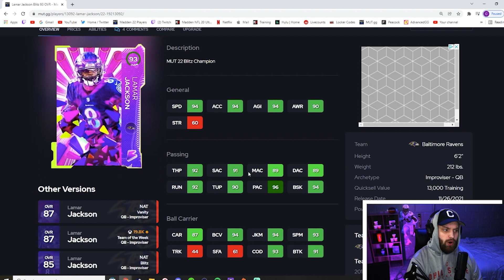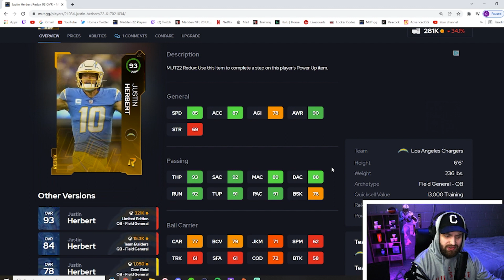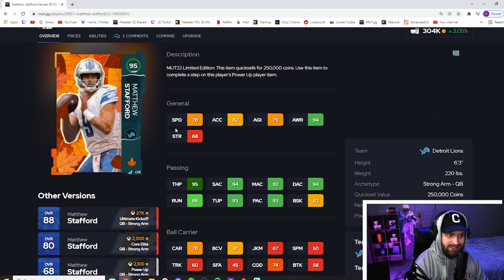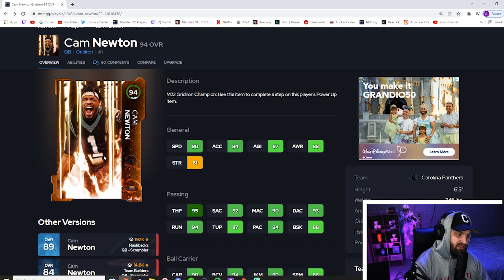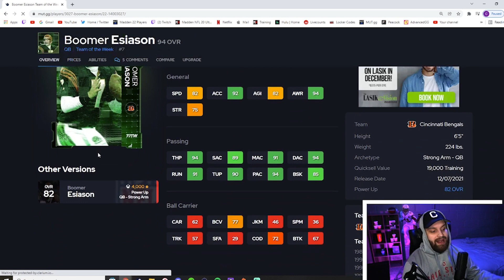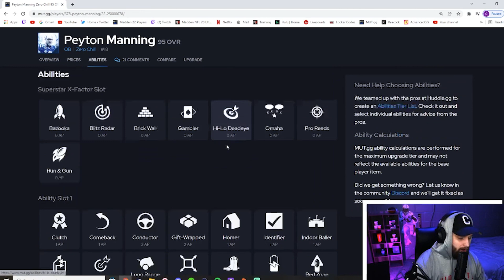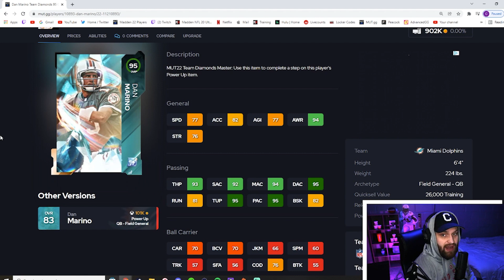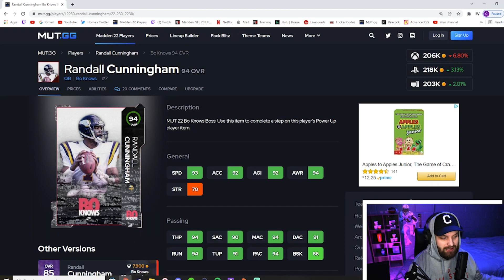TOP 10 QUARTERBACKS *UPDATED* INSIDE MADDEN 22 ULTIMATE TEAM!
Do you want to get Better at Madden 22?